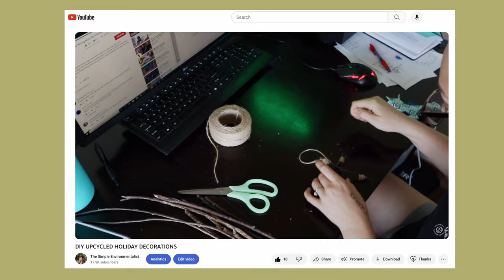How to have a zero waste Christmas!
Let's dive into how to have a low waste Christmas from zero waste Christmas gifts to zero waste wrapping paper to food waste prevention and so much more. You can check out the rest in my eco-friendly Christmas series below :)

Timestamps:
00:00 - Giving and receiving gifts
2:38 - Second hand gift ideas
3:27 - Experience gifts and DIY gifts
5:48 - Finding other eco-friendly gifts
6:18 - Low waste gift wrapping ideas
6:44 - Throwing a zero waste party
9:50 - Use decor you already have
10:31 - Donate old and thrift new decor
11:21 - Real vs fake Christmas trees
13:06 - Recycling Christmas lights
13:34 - Take care of decor and DIY decor
14:35 - Ugly sweaters
15:30 - Christmas cards
17:44 - Gingerbread houses
18:51 - Elf on the Shelf
19:08 - Less wasteful Christmas games
20:50 - Climate change isn't your fault!
21:46 - Bloopers